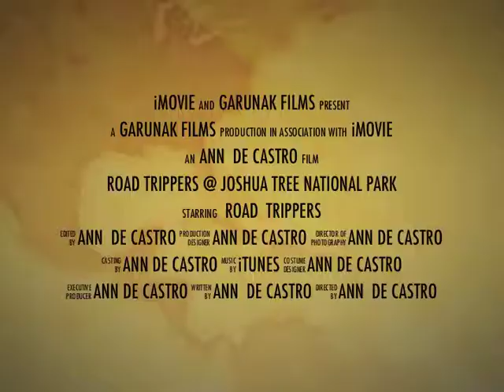Joshua tree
road trip